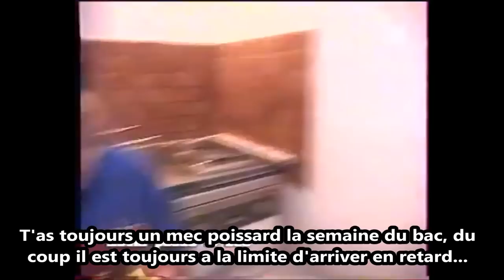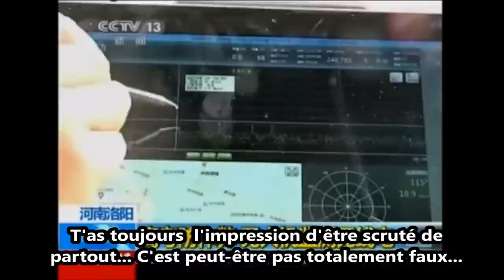Quand tu passes le Baccalauréat (BAC)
Retrouvez ici une compilation des moments drôles vu a la télévision a propos du Baccalauréat (BAC). J'ai essayé de faire des petites vannes pour rendre la chose encore plus drôle ;)